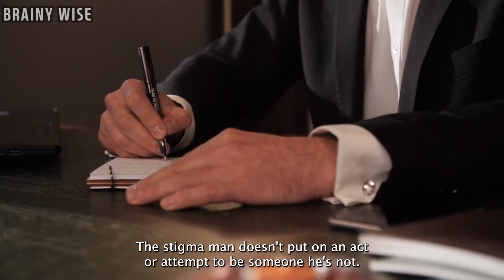The Sigma Male Blueprint: Deciphering the High-Value Code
In this enlightening video, we delve into the intriguing world of Sigma Males and unveil the high-value code that guides their unique approach to life. Join us as we explore the principles and qualities that make Sigma Males stand out in today's society.

Sigma Males, known for their independence, self-reliance, and discerning nature, follow a set of principles that set them apart. Throughout this video, we'll examine the high-value code they adhere to, offering real-life examples and expert analysis to shed light on the qualities that make Sigma Males exceptional.

Whether you're a Sigma Male seeking validation or someone eager to understand the secrets behind their success, this video promises to offer valuable insights into the principles that define Sigma Male identity.

For more insightful discussions and empowering content, explore our other videos in the playlist. Share your thoughts and experiences in the comments section below. Thank you for being a part of our growing community!